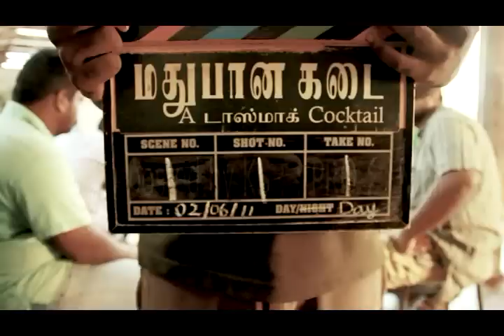MADHUBANA KADAI _stop_motion_trailer_xvid.avi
TAMIL MOVIE MADHUBANA KADHAI

A new Tamil Movie in the Name of Madhubhana Kadai produced by Mantej Media Productions, Directed by Kamalakannan, kami Baskaran, Vedhshanker Sugavanam, Mentos Antony, Sudi sasidhar, Vinomirthath, Ayyappan, M Rajendran, N T Rajkumar, Seenupriya, M Ravi, Nikil, AVS Immanuel. Robinson- Technical persons

Artist: N T Rajkumar, Arvind anamalai, Kaarthi Vel, Diyana, Sanagiri Poornavel, Ramu, Nandakumar, Vinomirthath,
Ravi, Prabhu, Jana & others

This movie is a story of Liquior shop with bar attached.  Feelings will be before going to the Liquor shop and after consuming coming out of the bar and its in & out matters.  A film is not encouraging to have drinks and not to have drinks and no lesson out of it.  It is only in and outs of the liquor shop according to the Director Kamalakannan.

A small village and a Kalyana Mantap was made as a liquor shop atached with a bar and local peoples been engaged in that and asked them to stay there for twenty days and all shots taken there and night itself editing ad shown to them with the training given to them as per Kamlakannan Director of the Movie.  Cameraman Sumee Baskaran handled N7 camera and shots has come out excellent as per his speeches.

PRO: Nikil

Kumar srinivas
Photo/video journalist